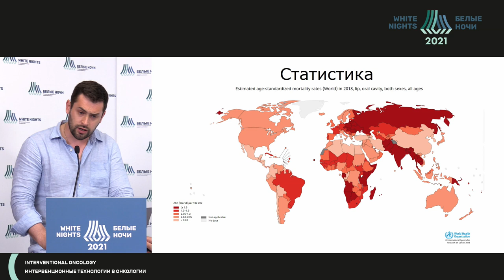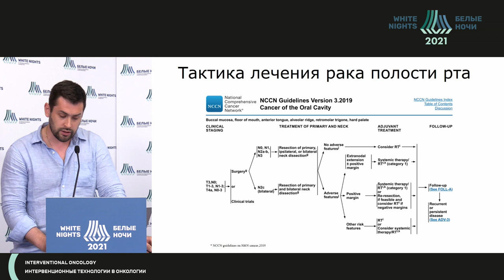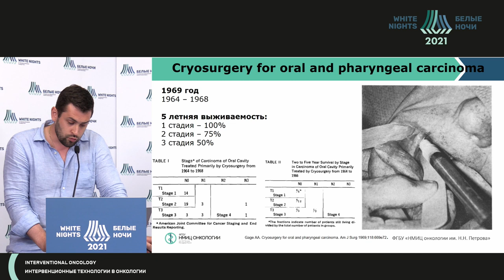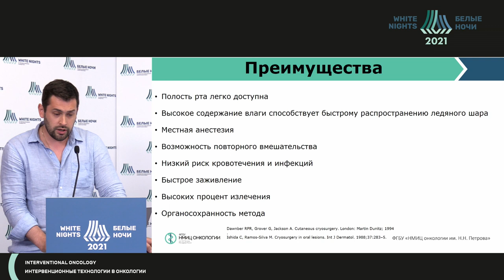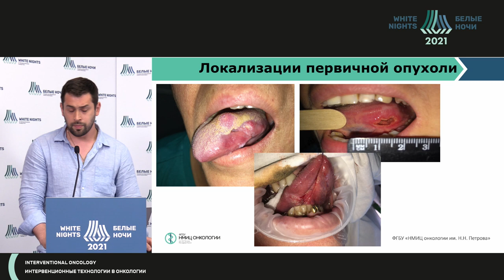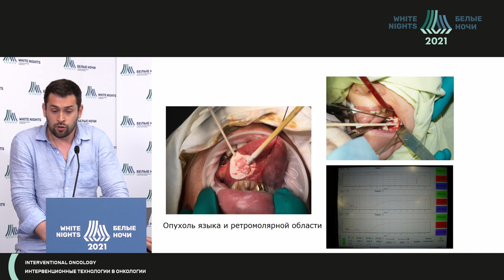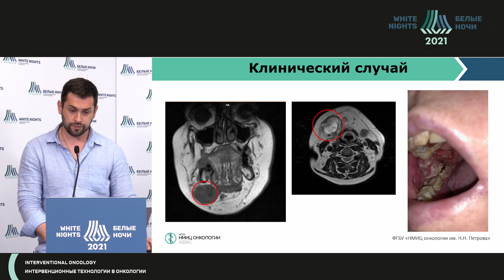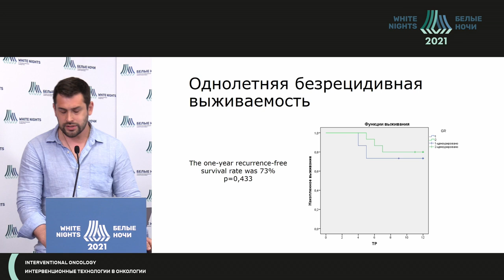Пункционная криодеструкция при злокачественных опухолях полости рта (Артемьев С.С.)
Артемьев Семен Сергеевич -  врач-онколог хирургического отделения опухолей головы и шеи ФГБУ «НМИЦ онкологии им. Н.Н. Петрова» Минздрава России, Санкт-Петербург